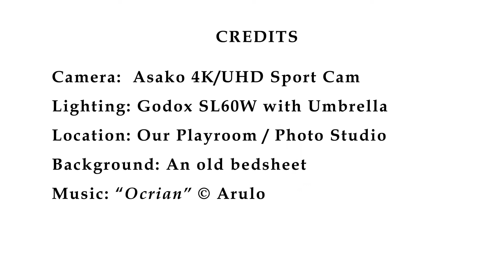Clamp-On Fixtures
A few different kinds of clamp-on light fixtures.
SVA BFA Photography and Video